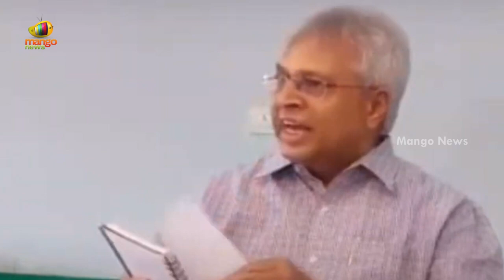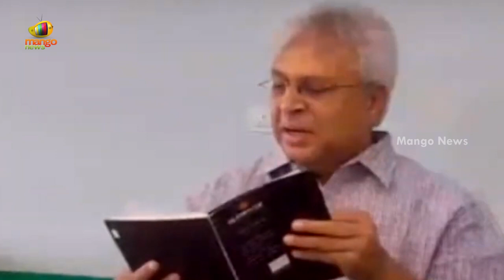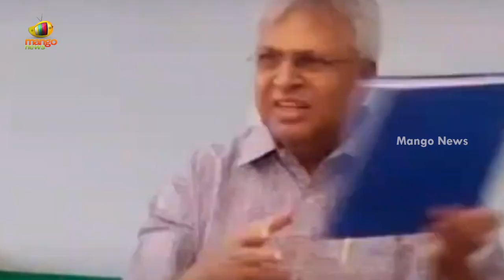Undavalli Aruna Kumar Questions Telangana CM KCR In Press Meet | AP Latest News | Mango News